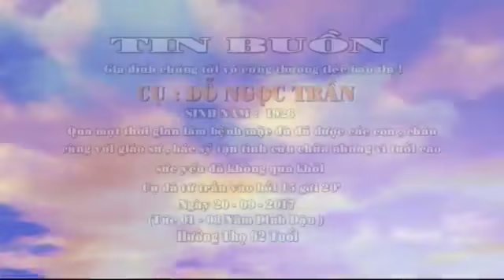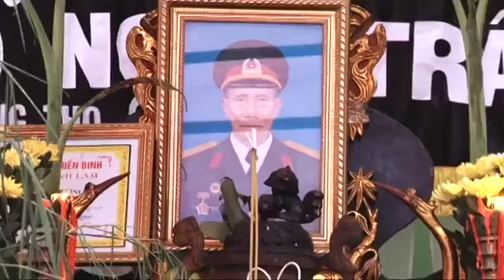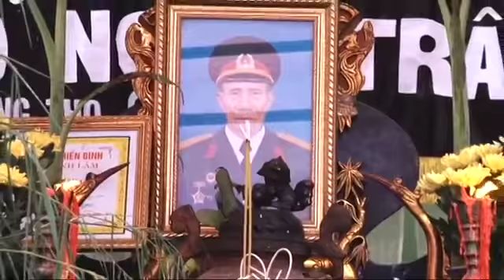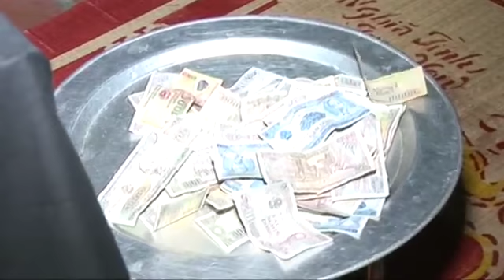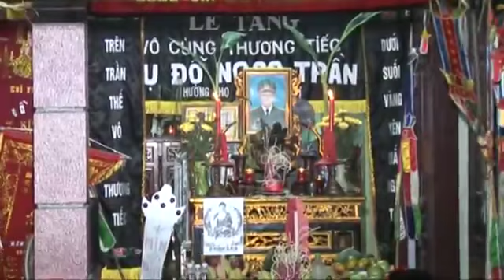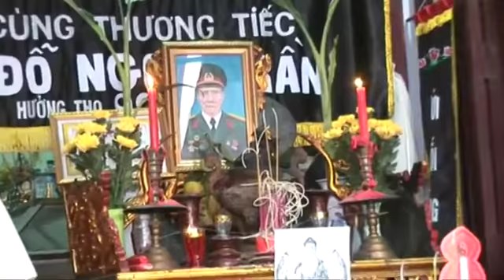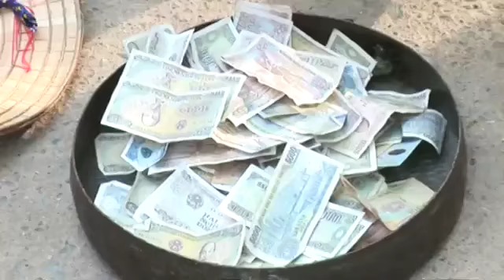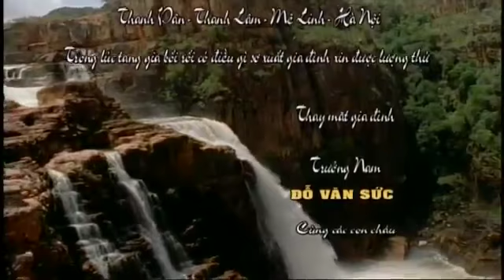Lễ Tang Cụ Đỗ Ngọc Trần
VĂN SƠN STUDIO - QUAY PHIM CHỤP ẢNH CHUYÊN NGHIỆP